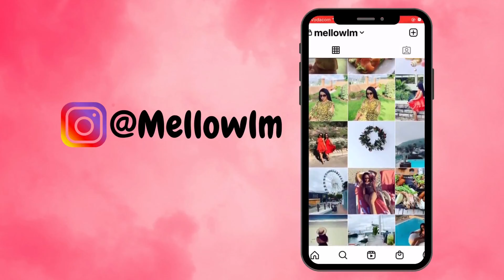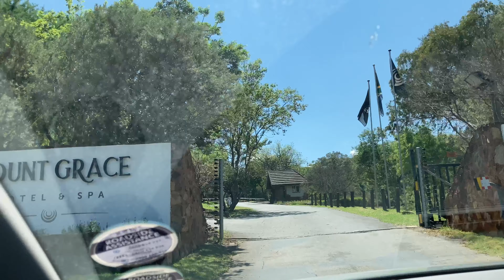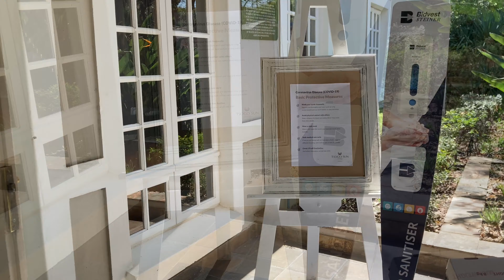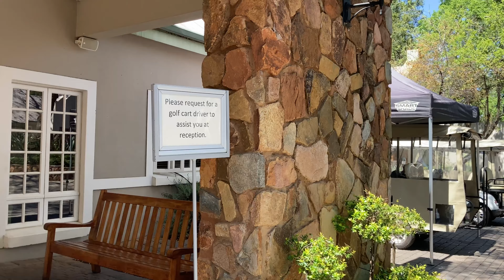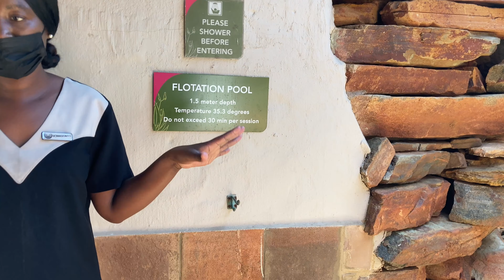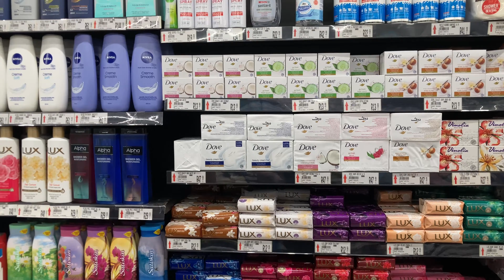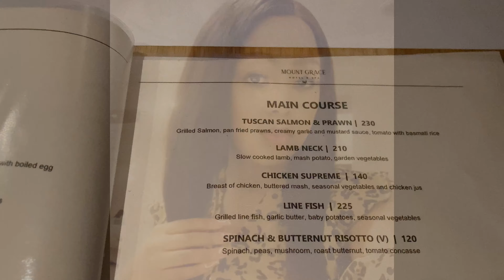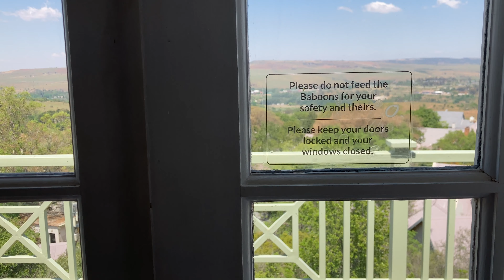VLOG | Magalies Birthday Getaway | 📍South Africa